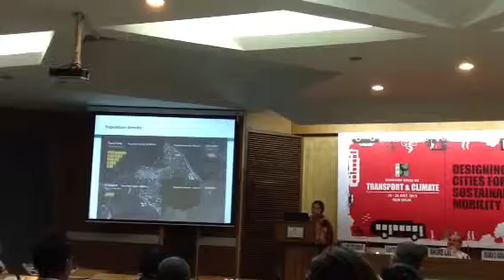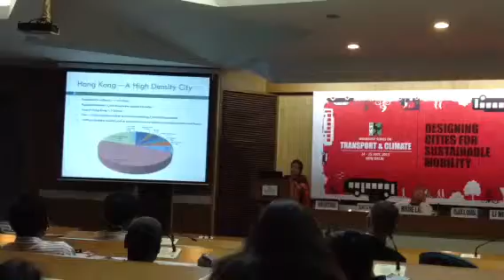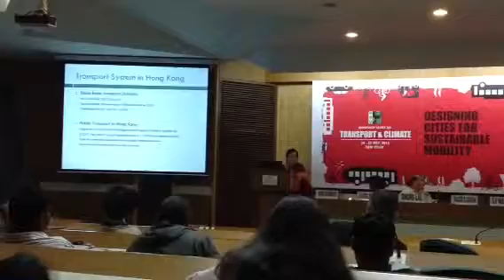How high density Hong Kong ensures high mobility !